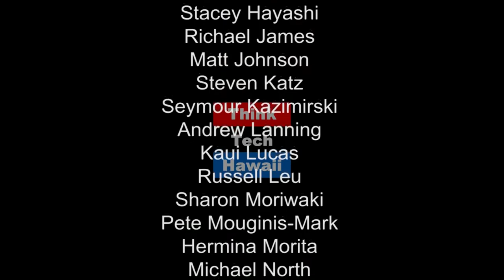Guiding Growth Of Commercial Real Estate In Hawaii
oe Haas, former President of CBRE Hawaii and now managing director and principal broker at NAI Chaney Brooks, talks about his role in the phenomenal growth of full service commercial real estate operations over his 30 years, including his road from sales to the front office.  How have his unique stye, management experience and sense of humor helped him?